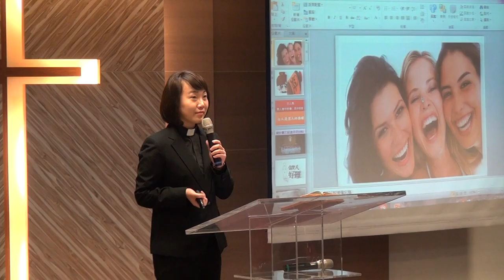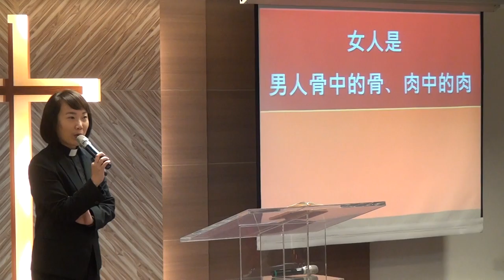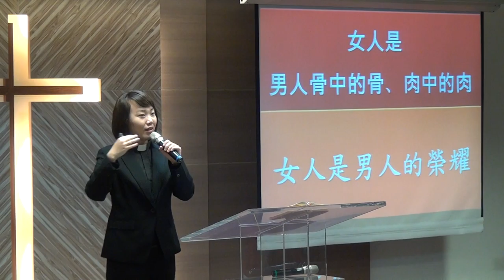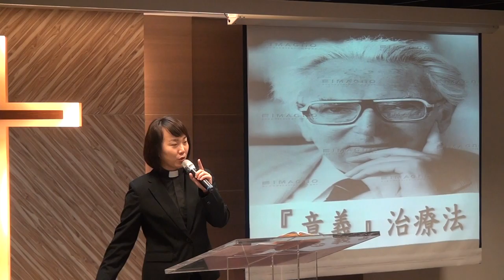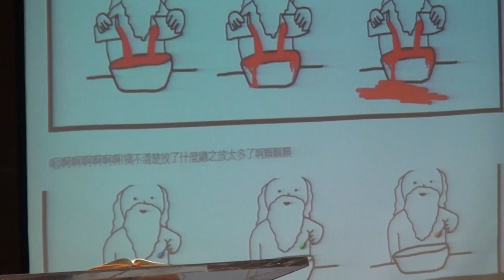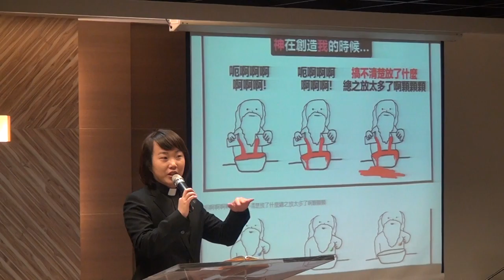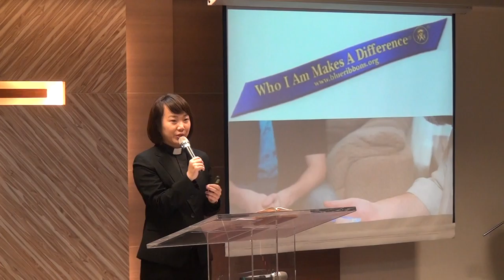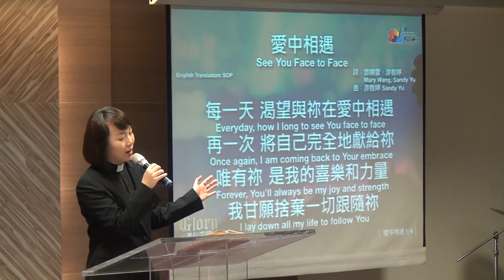20160306 華語禮拜 證道